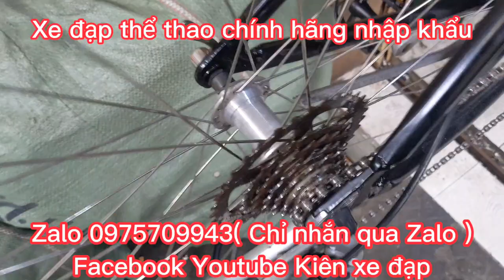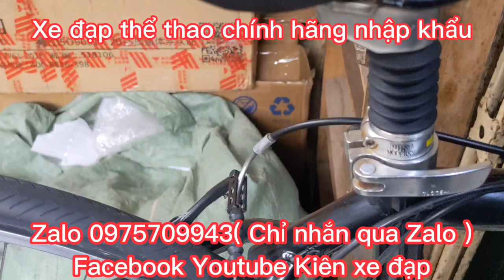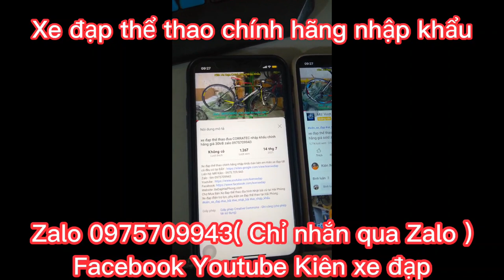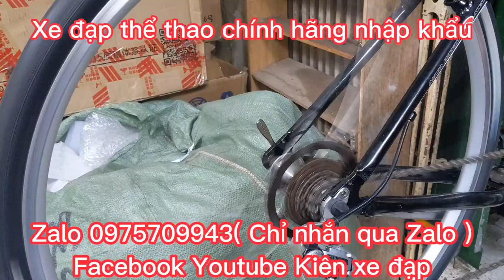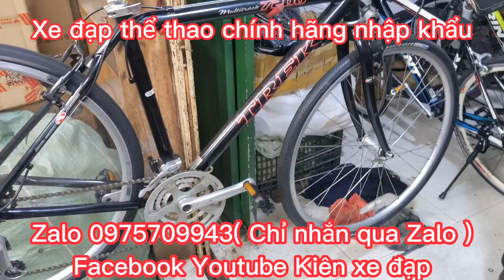Xe Tuoring TREK 7200 nhập khẩu giá ĐÃ BÁN Zalo 0975709943